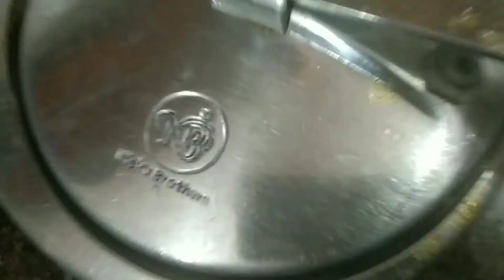Friday routine / special day for us / bhindi gosht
assalamualaikum gorgeous ladies
here I am with another vlog In today video I have shared our Friday routine hope you like it and also shared quick recepie if bhindi muttoon

instagram__ begumruquaiya1 23
facebook_& ruquaiya Begum